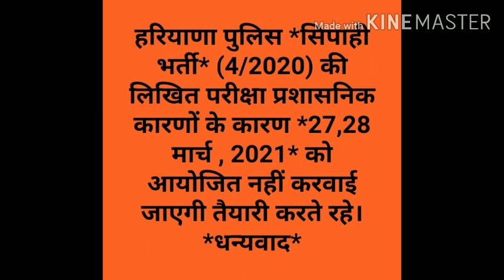HSSC Exam Date 2021| Haryana Police Exam Date 2021| HSSC Gram Sachiv Paper|कब होगा ग्राम सचिव पेपर